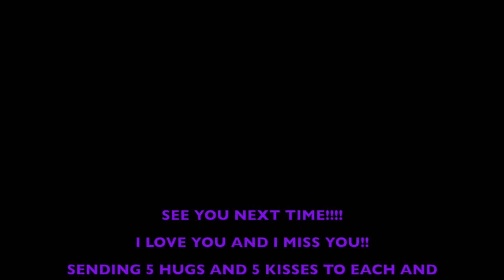COLORFUL IGUANAS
DYI RAIN STICKS !!